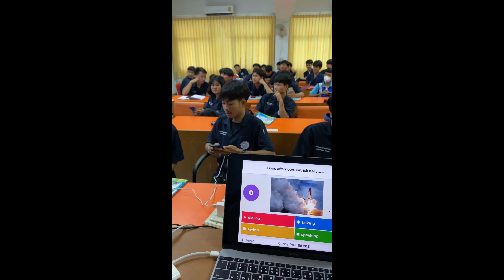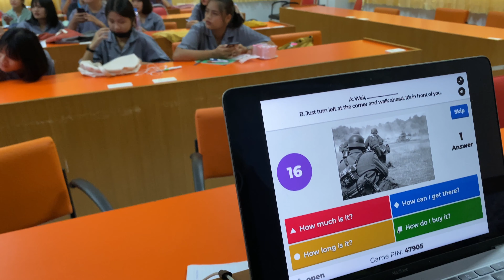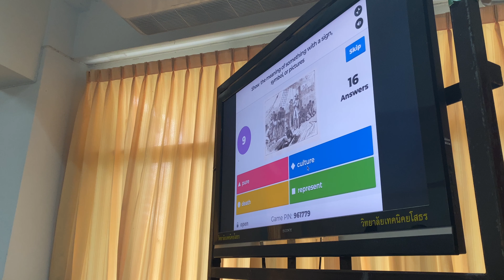Classes with Kahoot! คลาสสนุกๆ ทำควิซภาษาอังกฤษกับ Kahoot!